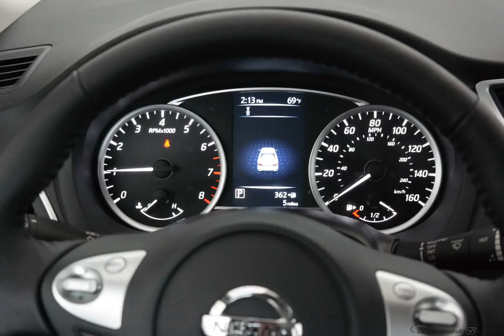2018 Fresh Powder Nissan Sentra 4D Sedan #4891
New 2018 Fresh Powder Nissan Sentra 4D Sedan SV Char Premium #4891